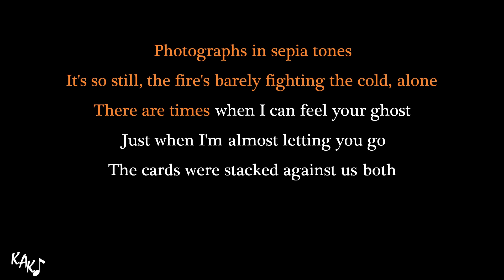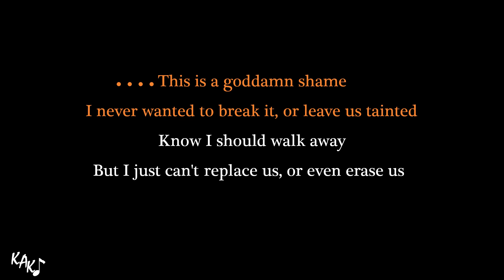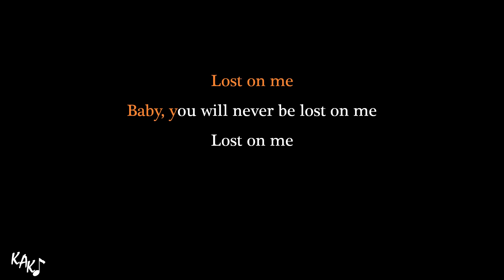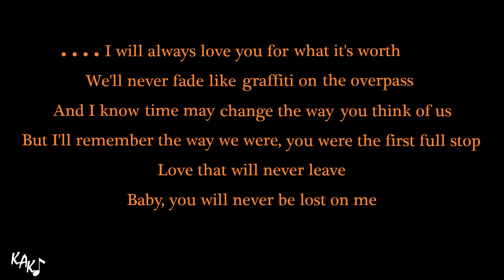Overpass Graffiti Karaoke - Ed Sheeran Instrumental Lower Higher Female Original Key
Buy me some coffee, and then give your comment to this video, and I'll put a link to your Youtube Channel, Instagram, Facebook, TikTok, Soundcloud, website, your name, or anything, just pick one and let me know.

Join my PATREON, only US $ 2 per month (+tax for some countries), and you'll get instant access to ALL 12 alternate key options, higher, lower, male, female keys of ALL instrumentals on the KAK channel with HQ downloadable audio. All of those key options are transposed manually one by one per instrument, drums and percussions are not transposed, so the quality is always maintained.

Overpass Graffiti Karaoke - Ed Sheeran Instrumental Lower Higher Female Original Key Cover Lyrics